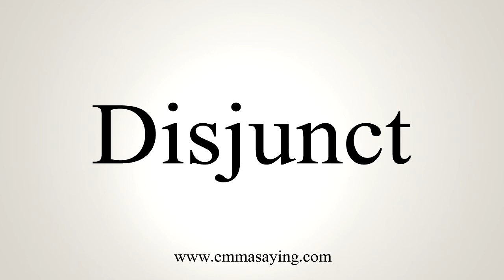How To Say Disjunct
Learn how to say Disjunct with EmmaSaying free pronunciation tutorials.